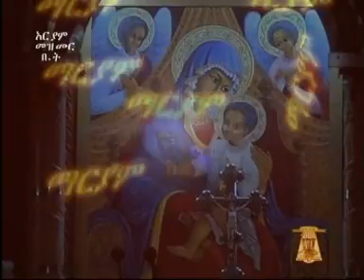EHIOPIAN ORHTODOX TEWAHEDO SONG ,BEABELUGN BIATETUGN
ETHIOPIAN ORTHODOX TEWAHIDO CHURCH SPRITUAL SONG BY DN.MINDAYE